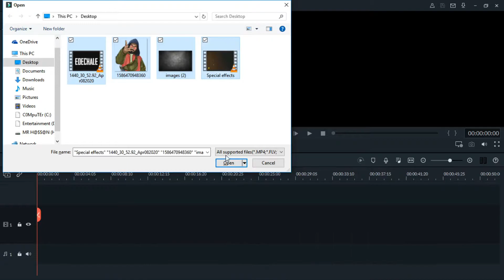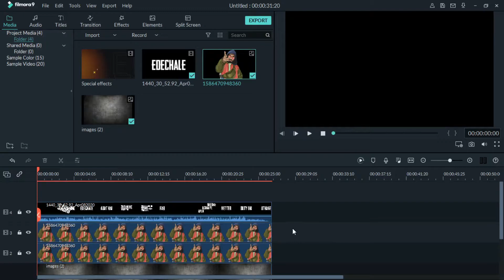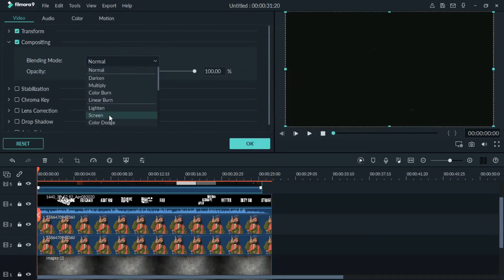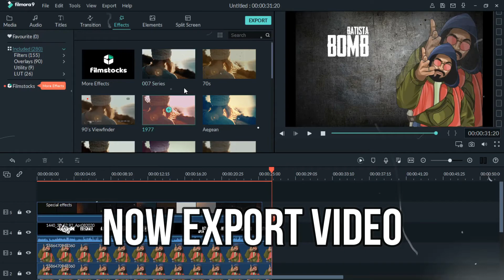How to make a best attitude whatsapp status-HM TV-2020🔥😍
whatsapp🔥 status
attitude whatsapp status
men Status

Hi,
Friends in this video i will tell you how to make a best attitude whatsapp status in few steps very easy.

whatsapp status
attitude whatsapp status
men Status

whatsapp status
attitude whatsapp status
men Status